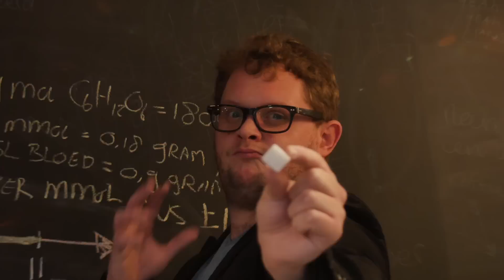Wat is diabetes?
Diederik Jekel legt in dit filmpje uit wat diabetes is. Bij diabetes kan het lichaam de bloedsuiker niet meer in evenwicht houden door een tekort aan het hormoon insuline.

De meest voorkomende soort is diabetes type 2: negen van de tien mensen met diabetes hebben diabetes type 2. Zij hebben te weinig insuline in het lichaam en reageren daar ook niet meer goed op.
Er zijn ook mensen bij wie het afweersysteem de cellen vernielt die insuline aanmaken. Het afweersysteem vergist zich dus. Dan heb je diabetes type 1.

Mensen met diabetes type 1 moeten elke dag bloedsuiker meten, insuline spuiten of een pompje dragen. Ze kunnen geen hap eten zonder te berekenen hoeveel insuline ervoor nodig is. Lees meer op